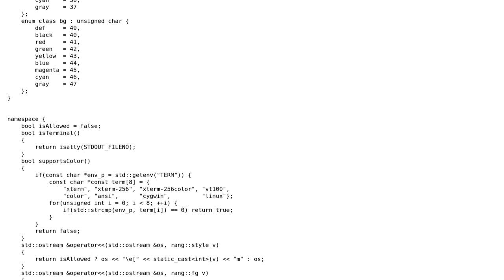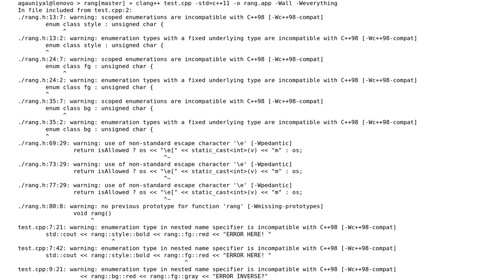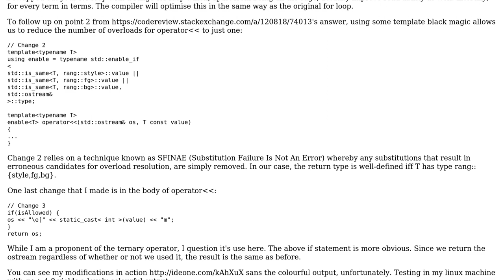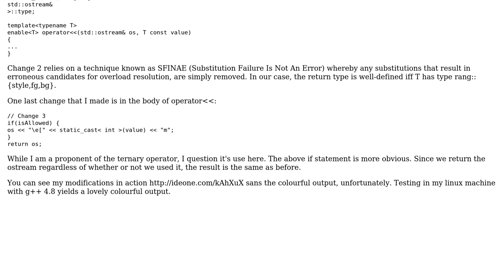Code Review: Colorful output on terminal (2 Solutions!!)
Code Review: Colorful output on terminal

With thanks & praise to God, and with thanks to the many people who have made this project possible! | Content (except music & images) licensed under CC BY-SA | Music | Images & others | With thanks to user Jerry Coffin user David Brown user Abhinav Gauniyal and the Stack Exchange Network Trademarks are property of their respective owners. You are responsible for your own actions.